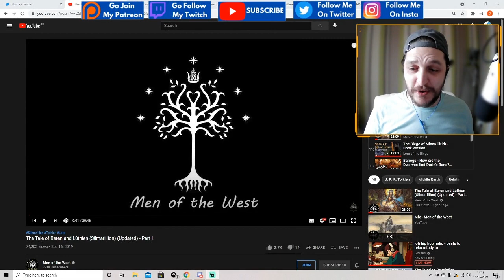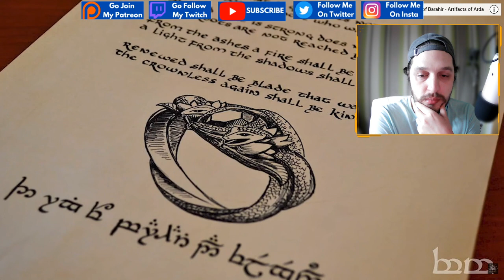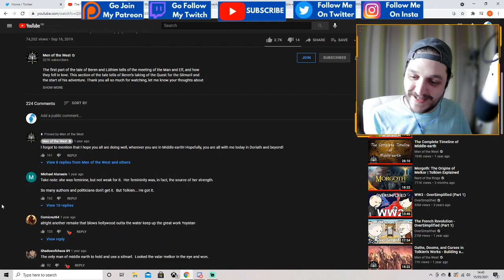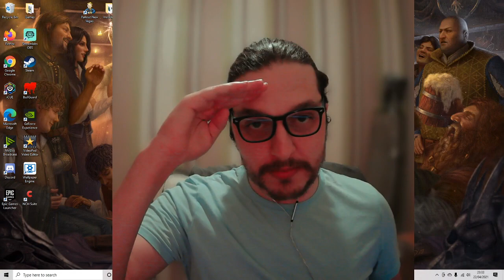Reacting To The Lord Of The Rings The Tale Of Beren & Luthien